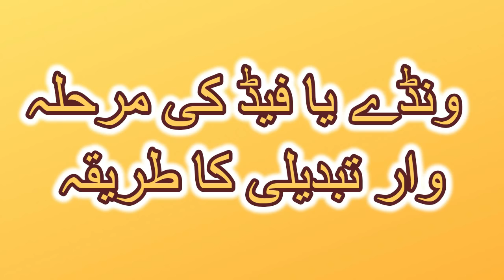120 | ونڈے یا فیڈ کی مرحلہ وار تبدیلی کا طریقہ | Proper procedure for Feed Replacement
Wide or step gradual change method:

Proper procedure for Feed Replacement / Feed Transition,

A new window or feed
While starting,

Window change time
Or transfer pod
at most
It's ten days.

The rotten food
Giving it

The first three days in it
Eighth half in the morning and evening
Kilogram feed
Let's mix

Which is intended to go ahead.

Fourth to sixth day new feed

Quantity one kilogram

In the morning and one kilometer evening,
Next feed three new feeds
One and a half

And reduce the old feed so much.

Change the feed completely after 10 days.

The animal feed one kilograms and the morning

Give one kilogram in the evening.

This is the required minimum feed.

Every three kilos above one kilo

Put one kg feed on the milk.

(If my cow or buffalo

6 kg of a time of milk

If he is giving it
Three kilograms of wind should be put.

One kilograms and a blanket

For two kg milk

Wada dry condition,

In spider or siege

Let's mix

If there is a break then water

Slip a little bit.

Wada every time, wake up every time

Or do not give up.

Note:
Anyone feeds,

Of any company,

That is the procedure

What I said above -

Both time with 🐃 feed

50 gram floor mixtures,

50 grams bytes,
50 grams sweet soda and
50 grams of salt

It's a time-consuming diet

Must give your animals,

صاف Clean and fresh water

Every time the animal is
Should stay

When you are your animals
Love to

. If there is no love and love

Ferrous, you are glad.